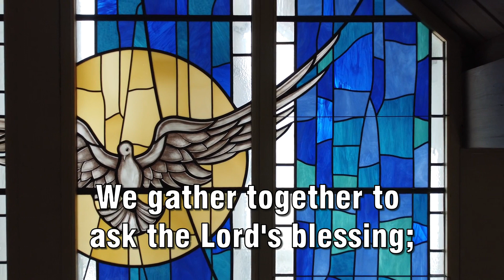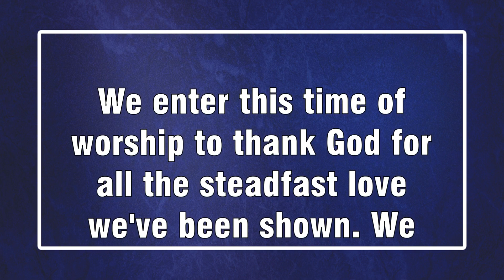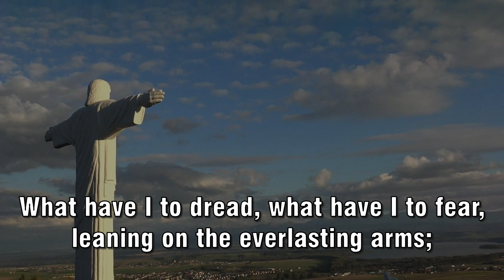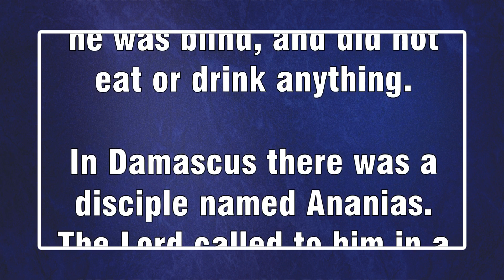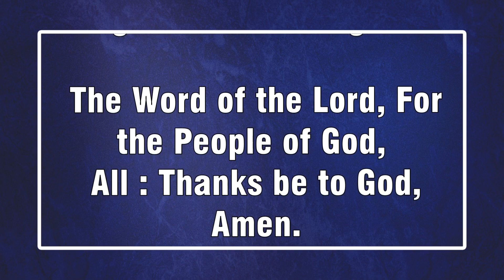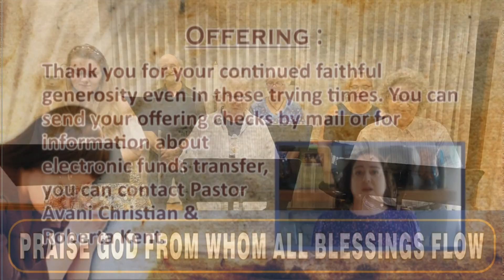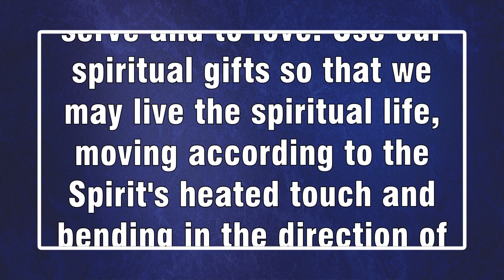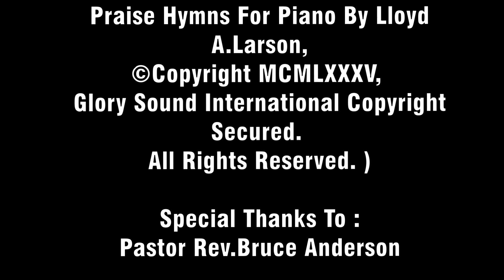Sunday 10th September 2023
Sermon : “ROAD TRIP”
By : Bishop Nimrod  Christian  RTD. MCI.